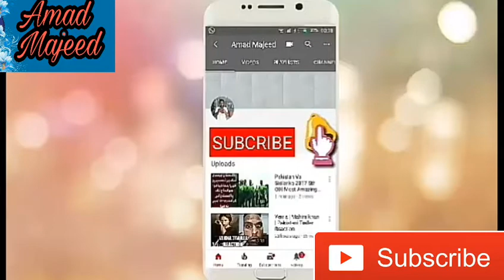| P4 Pakao | Prank With Asad Shafiq | Crickter | By Ahmed Khan In | Reaction and Review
i don,t own copyright music being played in this video ,,